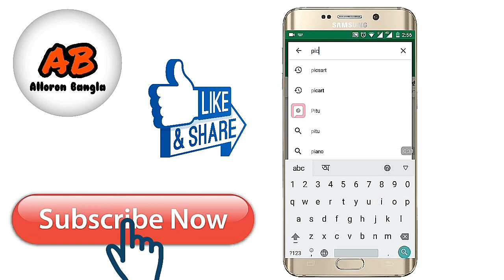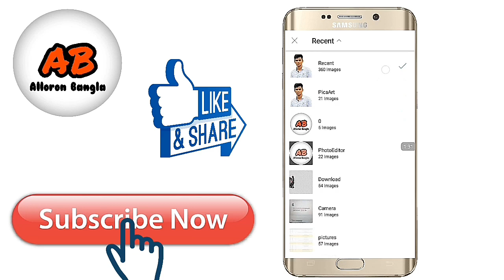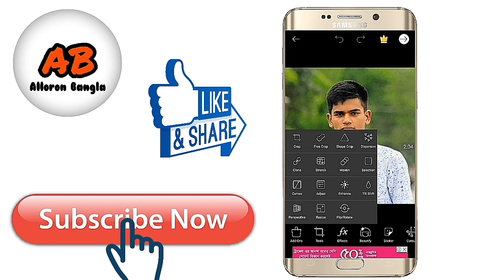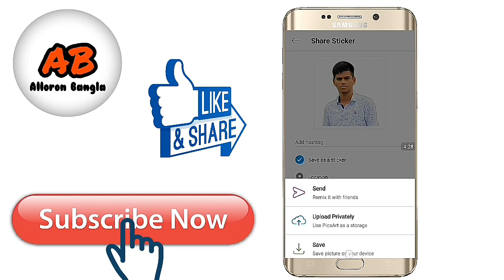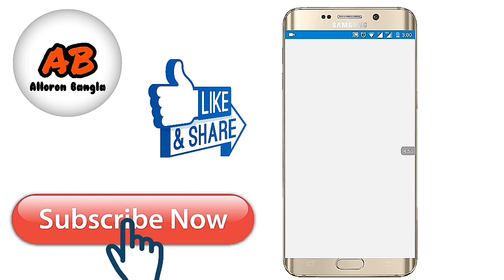How To Remove Photo Background On PicsArt | Bangla Tutorial 2018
How to remove photo background on PicsArt. This is a very helpful video. Bangla Tutorial 2018.